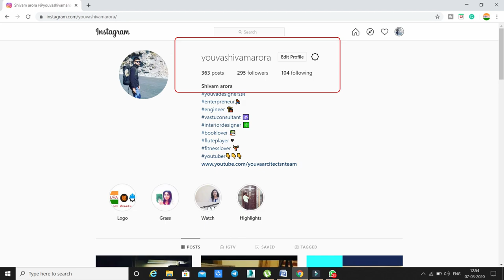Kitchen Measure Tips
in this video we talk about how to measure kitchen topic we cover in this video :
1- measurements types of kitchen
2- how to measure kitchen
3-price of kitchen labour
4- kitchen measurement faults
5- guidelines for kitchen measurements